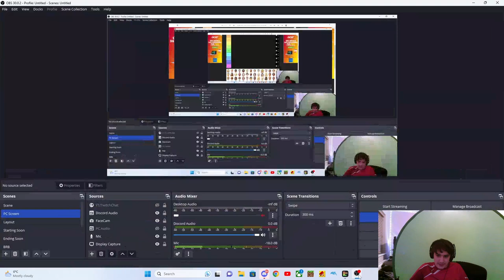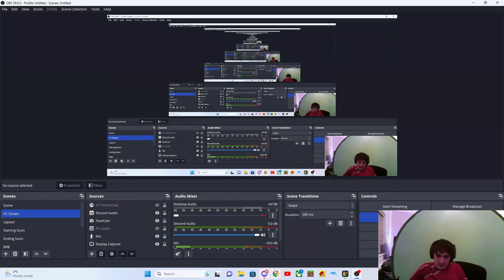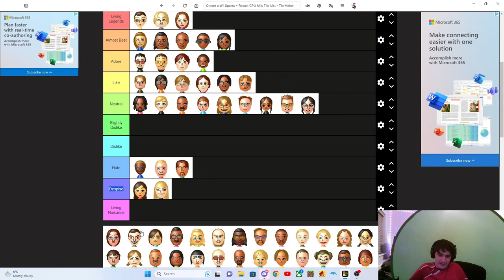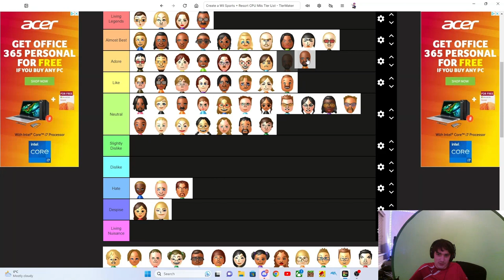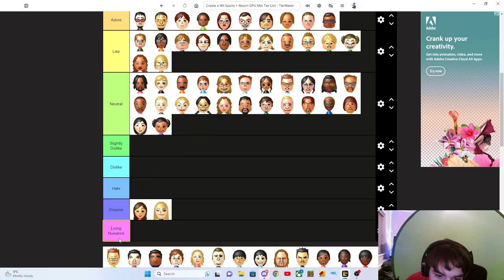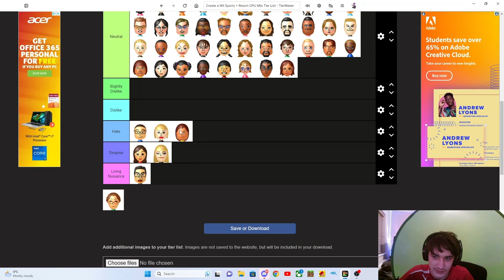Ranking all the Wii Sports and Wii Sports Resort Mii Characters